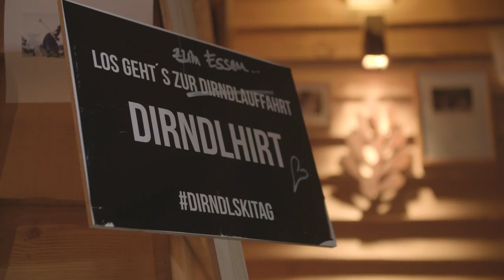1. Int. KÄSTLE Dirndl Skitag - Rückblick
Es war eine wahnsinns Gaudi am 1.Int. Kästle Dirndl Skitag am 09. April 2016. Bilder sagen mehr wie tausend Worte...

Hier unser Aftermovie.

Press Play for your Dirndlaction!

‪#‎dirndlskitag‬ ‪
#‎kaestleski‬